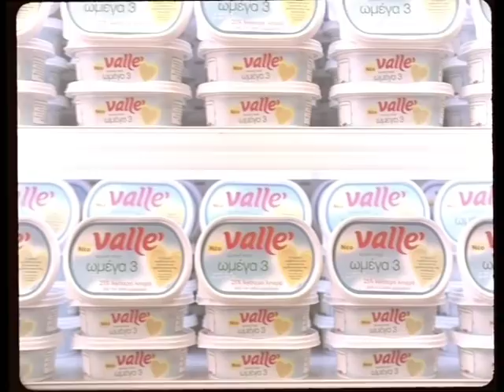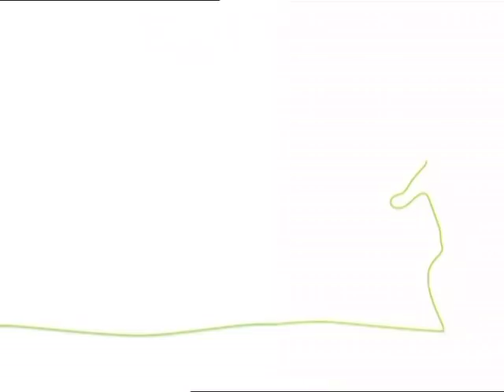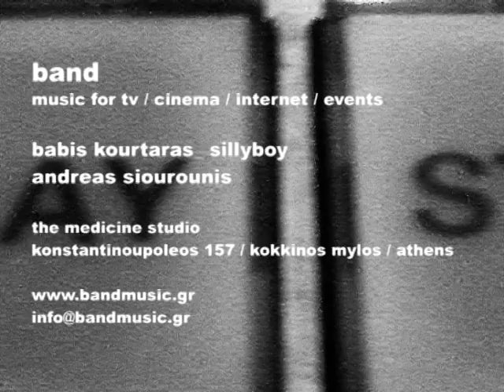BAND music for ads _ selected tv works 2003 _ 2009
This is a selection of music composed, performed and produced for tv, by Babis Kourtaras/sillyboy & Andreas Siourounis.

"Band" is a company that specializes in composition and production of music for tv & radio ads, cinema, theater, internet, video art and various events. It also offers music covers, remixes and sound design productions.

Sillyboy and Andreas are the composers, musicians and producers behind "band music project", which is based in Greece.

The Medicine studio - Kokkinos Mylos - Athens